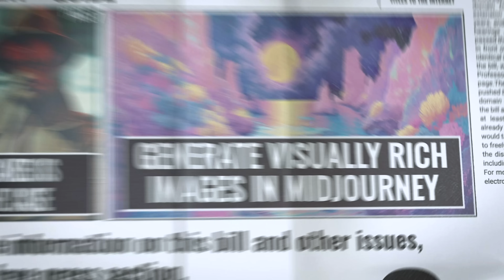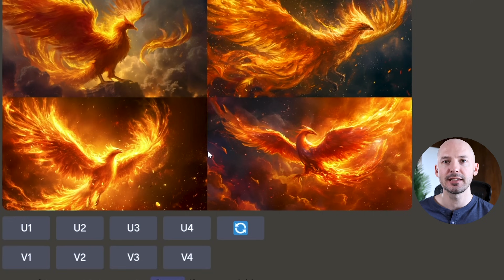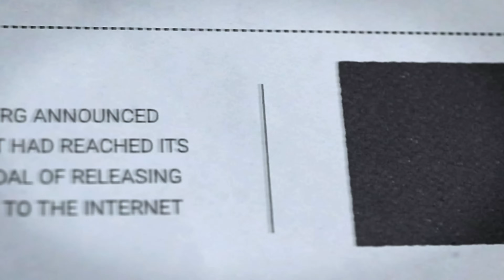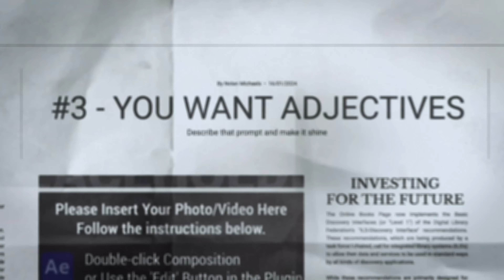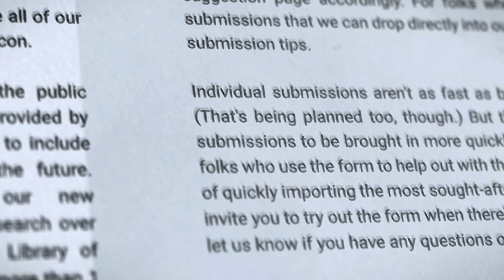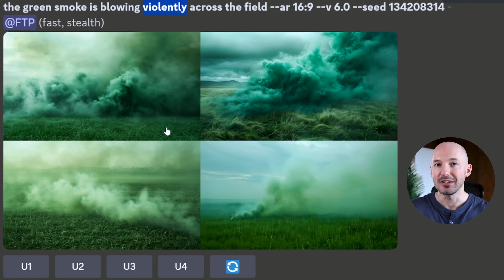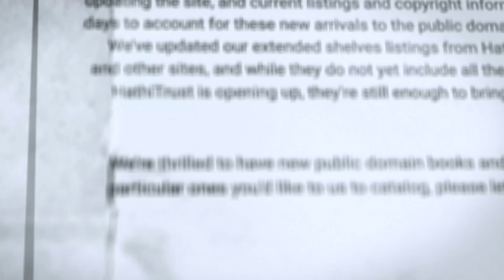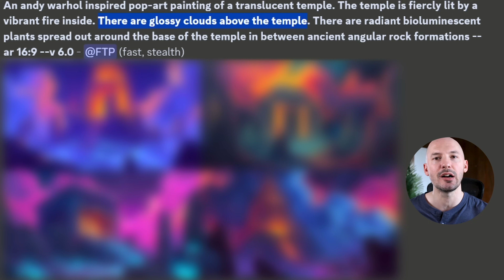V6 Prompt Design - Midjourney Beginner Tutorial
Timestamps:
0:00 Intro
0:33 Nouns
2:12 Prepositions
4:04 Adjectives
5:45 Adverbs
8:02 References